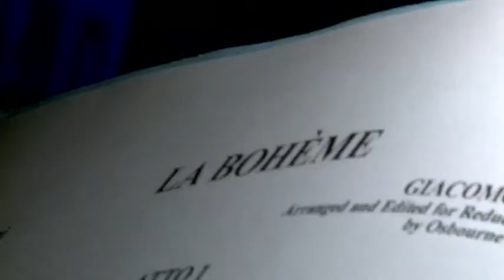Punta Classic 2011. ¨La Boheme¨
Punta del Este se vistió de gala con cuatro funciones de la opera lírica "La Boheme", como parte del Punta Classic 2011. Artistas de reconocimiento mundial fueron parte de la puesta en escena de la cual Verano tres sesenta nos muestra un resumen.